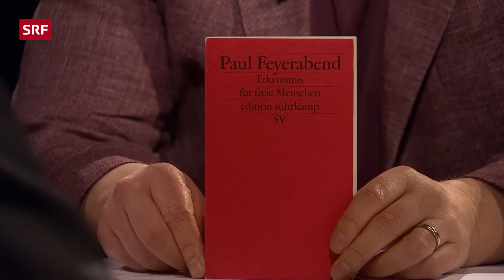Paul Feyerabend: Wo lag er richtig, wo falsch? | Sternstunde Philosophie | SRF Kultur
Für viele ist er einer der bedeutendsten Philosophen des 20. Jahrhunderts. Für andere gilt der 1924 in Wien geborene Paul Feyerabend «als grösster Feind der Wissenschaft», ja als Vordenker heutiger Querdenker. Sich selbst bezeichnete Feyerabend, langjähriger Professor an der ETH Zürich, als erkenntnistheoretischen Anarchisten und Pluralisten.

Themen in dieser Folge:
00:00 Wer war Paul Feyerabend?
16:36 In welchem Kontext hat Feyerabend gewirkt?
30:39 Was bedeutet Pluralismus für Feyerabend?
44:20 War Feyerabend ein Quergeist?

Mit Werken wie «Wider den Methodenzwang» oder «Erkenntnis für freie Menschen» stieg er in den 1970er Jahren vom kalifornischen Berkeley aus zu einer Ikone linker Gegenkultur auf. Und er wirkte mit seinen genialen Polemiken und Performances über Jahrzehnte als lebendig gewordener Alptraum akademischer Philosophie.

Zum 100. Geburtstag des 1994 in der Schweiz verstorbenen Selbstdenkers spricht Wolfram Eilenberger mit dem Zürcher Wissenschaftshistoriker Michael Hagner über die Wichtigkeit von Feyerabends Impulsen für unsere wissenschaftsdurchdrungene Gegenwart.

✨ Wöchentlich neue Gespräche mit spannenden Gästen

Sendungsverantwortliche:
🎥 Regie: Karin Praxmarer, Redaktion: Martina Kuhn, Produzent: Christian Walther, Leitung: Judith Hardegger, SRF 2024